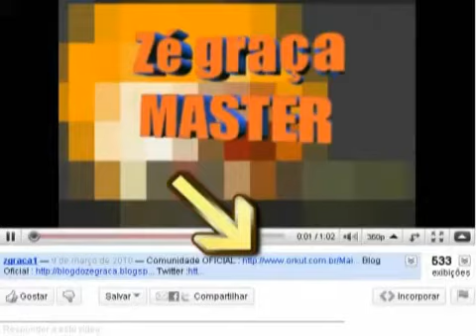Erros Bizonhos 3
Atenção!

Este é um canal sem fins lucrativos. Ele não está vinculado ao Zé Graça e foi feito inteiramente por fãs. A maioria dos videos postados aqui foram recuperados de um HD portátil, onde ficaram armazenados por anos como backup, e outros foram encontrados na internet. O intuito deste canal é simplesmente divulgar e reunir em um único lugar os videos antigos do Zé Graça que eram clássicos e que talvez muita gente não tenha visto, pois foram perdidos com o fechamento das contas "zgraca" e "zgraca1". Também postaremos alguns vídeos mais atuais do "zegraca3" que misteriosamente sumiram do canal. Todos os videos postados aqui foram criados por Zé Graça no período de 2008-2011.

Cronologicamente, os canais que foram criados pelo Zé Graça até hoje (do mais antigo ao mais atual):

zgraca
zgraca1
SuperJoeGrace
zegraca3
zegracagames

Existe uma informação que diz que Zé Graça teria criado uma conta ainda mais antiga em 2005, mas infelizmente não existem dados ou vídeos que comprovem isso.

Importante: Assim como nós, várias pessoas também baixaram vídeos do canal "zgraca1" na época em que ele ainda estava no ar. Se você está vendo um vídeo igual ao seu e o seu nome não está nos créditos, é porque ele não foi retirado do seu canal. Todos os usuários que contribuiram de alguma forma com o nosso canal estão na lista abaixo.

Créditos aos usuários:

Edu Sullivan
Felippe .J
Scarmask
Vumitex
blogdafarofa
ArquivoZGraca
Spotkiko
paulojunio2
francisco200818
MrChamego
VejaMais1
felipe3555
pedoluc
ZeGracaVideos
dominguesalmeida1
TheHimalaiaGuru
gustavoowspro
bruno alexsander frança
DaviArantes
everaldo jose da silva filho
DJElvis200
Minecraft Brasil
solrac9893
LeooUeda
Pinguim248
MacacosArtistas
xadrezzz
joaopatox
fernandocjstz